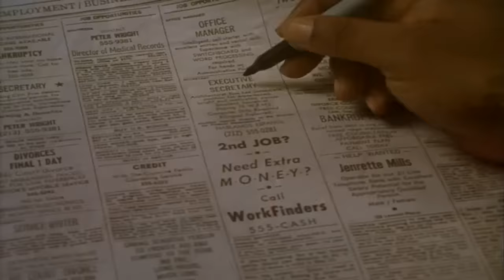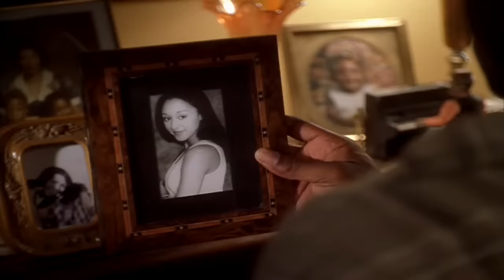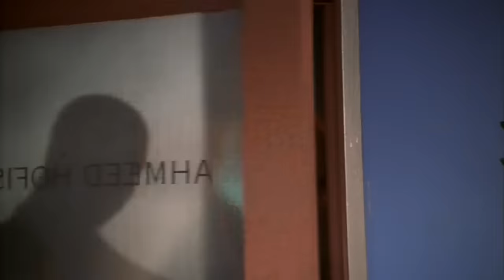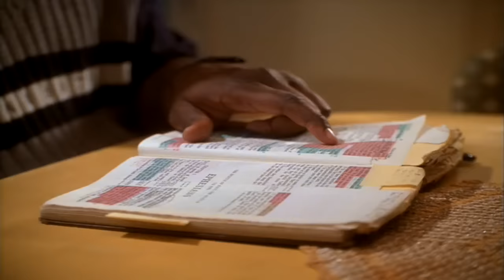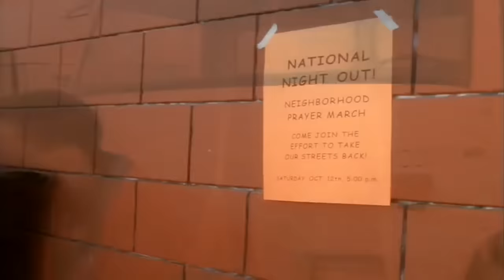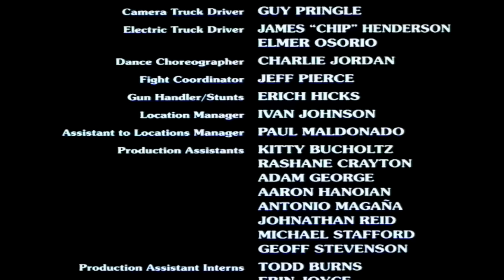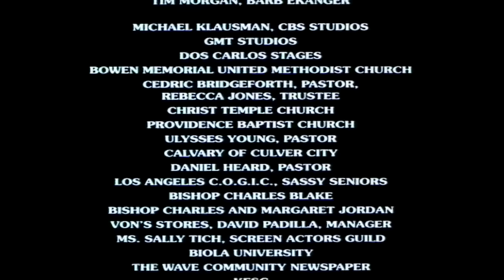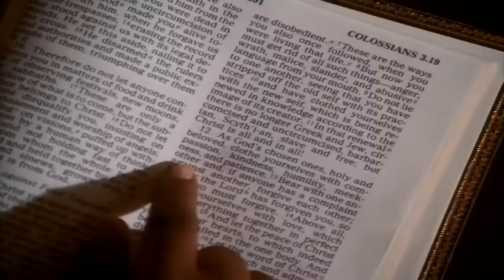UMA RAZÃO PARA CANTAR (FILME EVANGÉLICO COMPLETO DUBLADO LANÇADO NO ANO: 2000)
Sinopse
Tommy, um ex-detento à procura de emprego, enfrenta barreiras por causa do seu passado nas ruas, até que a vovó Memaw o encontra. Abrindo sua casa, ela o ajuda a arranjar um emprego e um espaço para usar o seu talento musical no coral da igreja regido por Charles, mostrando-lhe que Deus pode cuidar dos seus problemas. Lilly, a neta de Memaw, desenvolve uma amizade muito especial com Tommy. As mudanças no comportamento dele causam um grande impacto em sua amizade com G. Smooth, um pequeno traficante.